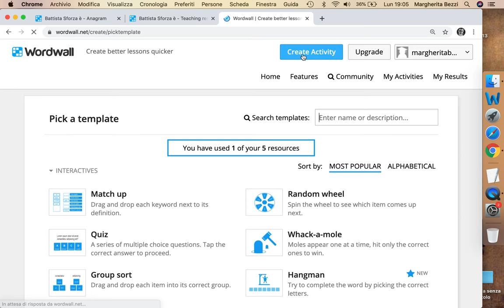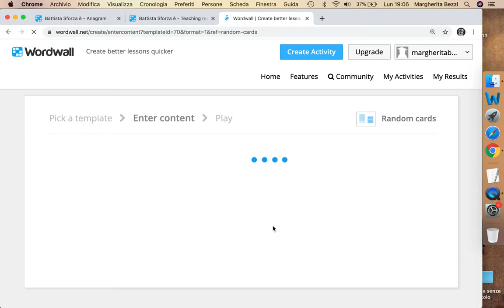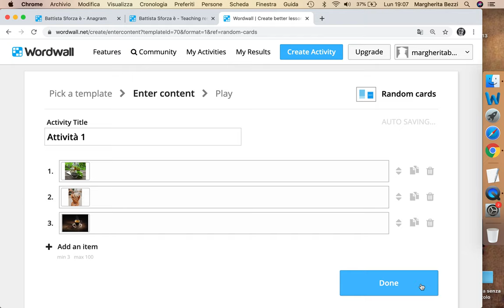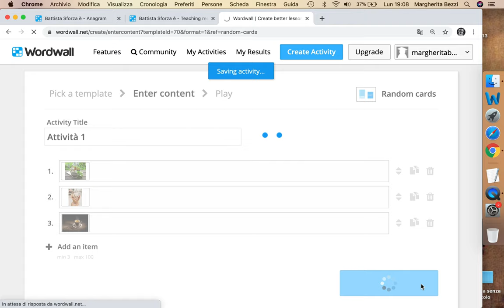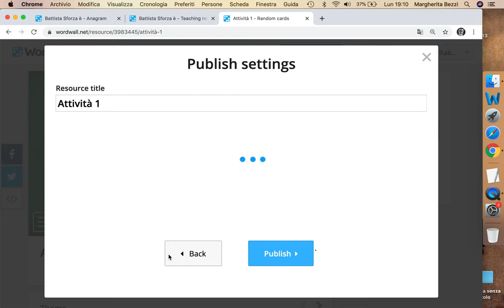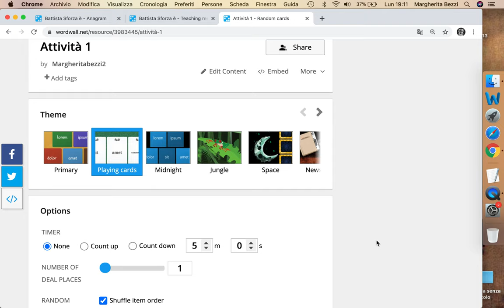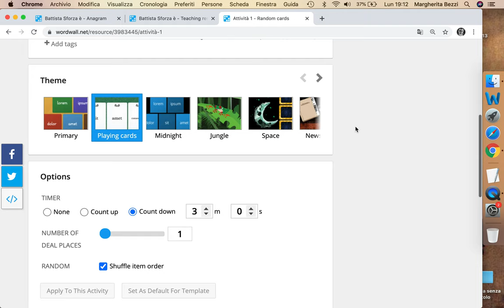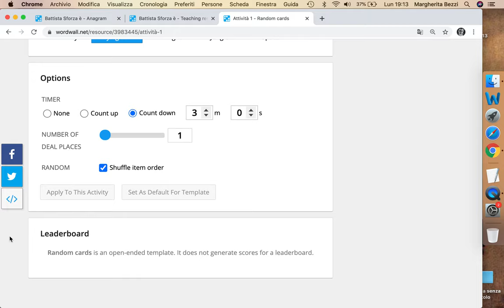WORDWALL_DIGITAL TOOL IN EDUCATION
Video realizzato dalla Prof.ssa Bezzi Margherita, insegnante di italiano a stranieri, francese e inglese; formatrice in nuove tecnologie applicate alla didattica.